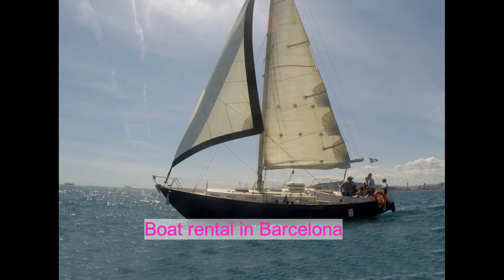Sailboat «Manhe 1» (Rival 38) rental in Barcelona | BARCELONA BOAT RENTAL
Sailboat «Manhe 1» (Rival 38) rental with a captain in Barcelona (Port Olimpic).
Minimum order: 2,5 hours
Capacity: up to 8 people
Length: 11,5 m